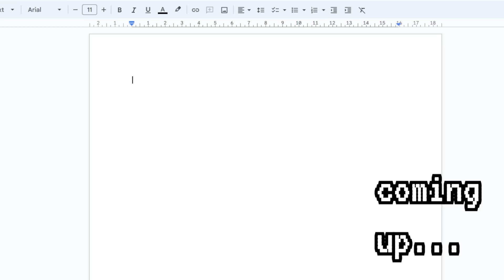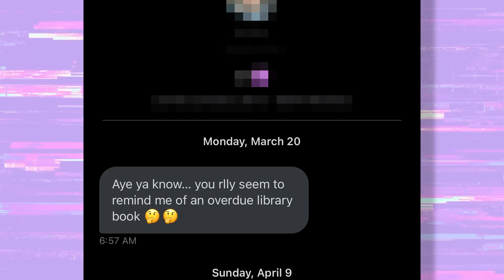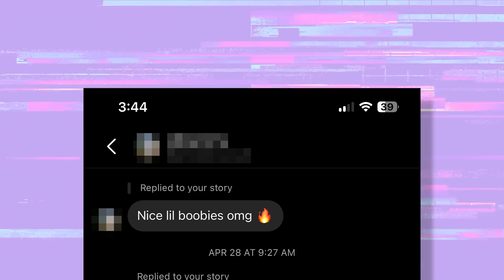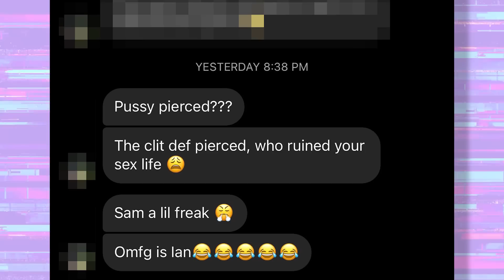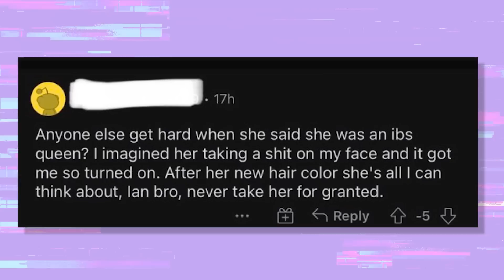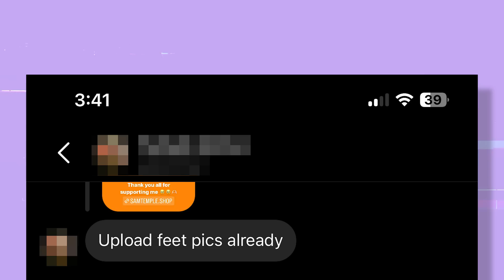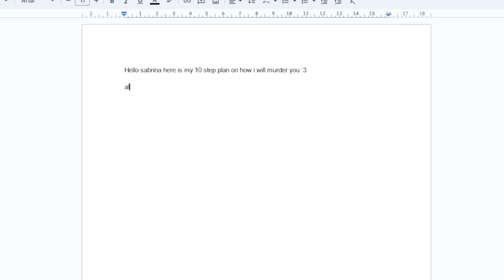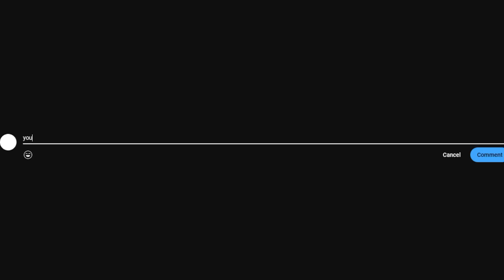Is It Pierced? | Deranged DMs with Sam Temple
Sam Temple is our special guest this episode, you may recognize her from the H3 podcast or from her work with Teddy Fresh. Samily 🖤
Go watch Sam over at @H3Podcast  & @H3PodcastHighlights  & @h3h3productions

Let us know who you'd like to see on in a future episode!